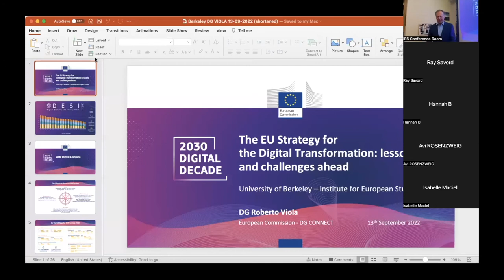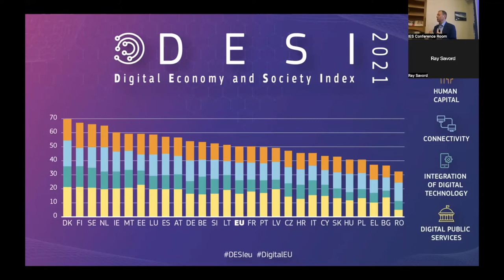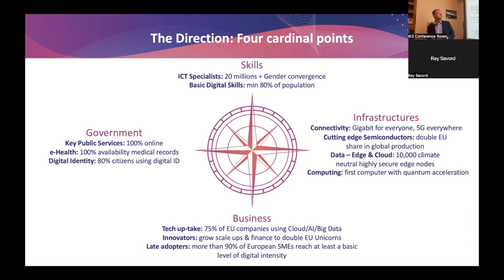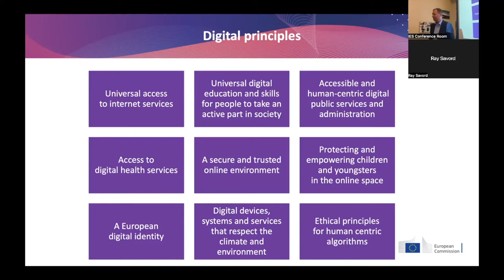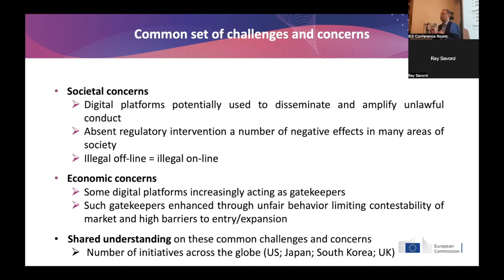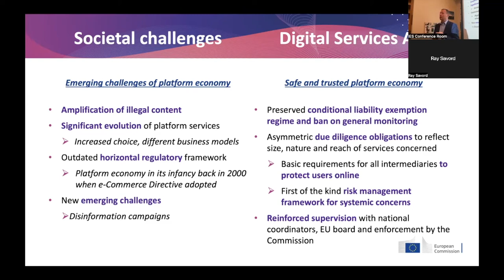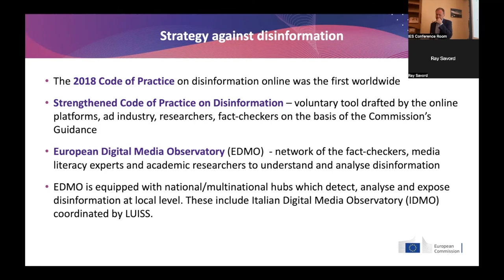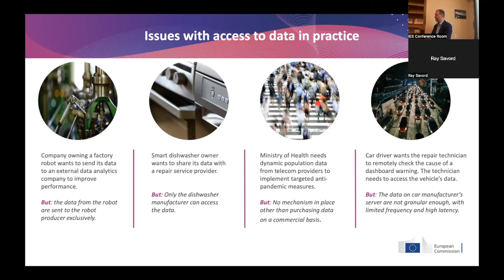The Vision for the EU's Digital Decade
Roberto Viola, Director-General of the European Commission’s department for Communications Networks, Content and Technology, discusses how the EU is positioning itself in the face of fast digitalisation of our societies and our economies.

How is Europe promoting strategic digital technologies and digital sovereignty in an increasingly challenging geopolitical context? What is Europe’s vision regarding the rules and responsibilities that should apply in the online environment in order to ensure that its values, its democracies and the rule of law are reinforced, and not weakened?

This lecture addresses Europe’s regulatory initiatives such as the recently agreed rules for tech platforms (Digital Services Act, Digital Markets Act), safe AI, data governance and cyber security. It also touches upon Europe’s digital projects in critical technologies such as chips, data, cyber security, supercomputing, quantum and AI. Last, Dr Roberto Viola shares views on the EU’s digital diplomacy and the cooperation with the US in the Trade and Technology Council.